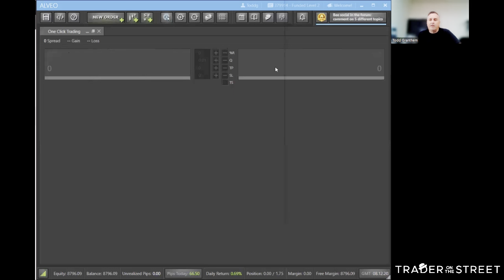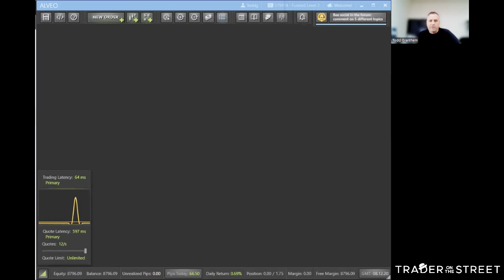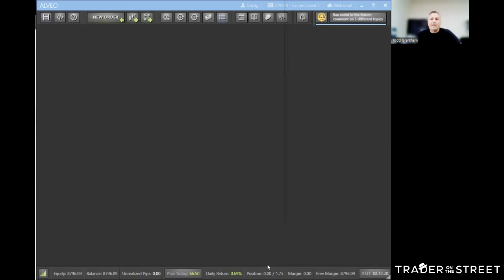Alveo Introduction Video